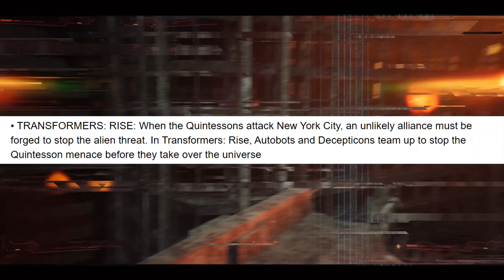Transformers Reactivate | GAMEPLAY & BETA Reveal | Coming Soon?!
Install Mech Arena for Free 🤖 IOS/ANDROID/PC and get a special starter pack 💥 Available only for the next 30 days

transformers reactivate gameplay reveal. What's going on guys? RBG here bringing you more coverage on Transformers Reactivate. Its relatively quiet in terms of actual updates from the developers and Hasbro. But you guys know I'm making it a point to bring you some awesome new details just to keep the momentum going. Like there's just something about this project that has my complete gameplay reveal and total interest. There are just so many questions I have. Such as what was going on in the wake of this devestating attack that's left the Earth and its inhabitants in ruin. And how are the Autobots and Decepticons gameplay reveal gonna work in tandom with 1 another to stop this new enemy known as the Legion. There's a lot of stuff we wanna know. But anways guys before we dive into it I gotta ask that you thumbs up the video. Yeah I know its annoying getting this request at the very beginning of the video. But YouTube's algorithm sorta encourages it. And if by any chance you make it to the end of the video and you felt like you wasted your time, then feel free to take that Like back and give it a dislike. Just do me a favor and rate the video. But yeah guys

They already have a new live action movie trilogy planned with Rise of the Beasts serving as the starting point. They've got shows such as Earthspark airing on Paramount Plus. And with the recent announcement of Transformers Reactivate which looks to be a triple A title, its clear that they mean serious business. Which if you ask me has been a longtime coming. We've been wanting to see this franchise go back to the days where we have ambitious games that'll keep us playing for years. Like the Transformers community is 1 of those communities who doesn't ask for much. We just want a title that at least is on the same level of the Cybertron games, TF Devastation, and PS2 Armada game we got all those years back. I mean its crazy to think we only have a hand full of Transformers games that are actually good. So Hasbro has a lot of work to do to build areas such as their video game library up. But yeah it seems like they're gonna using Transformers Reactivate as a starting point and it looks to be off to a great start. Even though we haven't gotten any news following the recent announcement trailer. That hasn't necessarily stopped eager fans from sneaking under those highly guarded curtains and uncovering things we've been asking about. So far we've gotten 2 leaked cutscenes which give you a general synopsis of what the Transformers and humans are up against. And we've recently seen a leak pertaining to some of the characters that'll be featured in this game. Some fans were apprehensive about these leaks in particular.

0:00 Intro
0:18 Keeping up the hype
0:51 Mech Arena
3:53 Online Modes
8:12 Beta Release Date
12:16 Outro